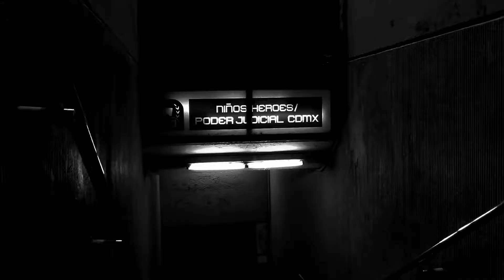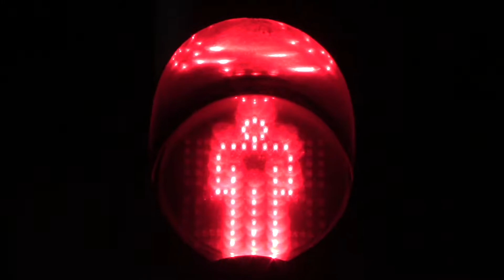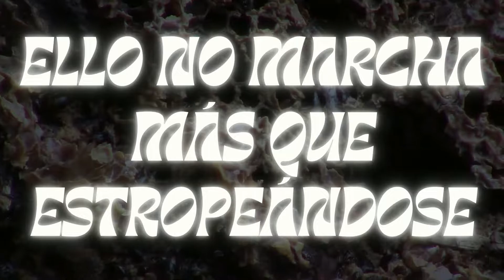Ello no marcha más que estropeándose - Deleuze & Guattari (El AntiEdipo)